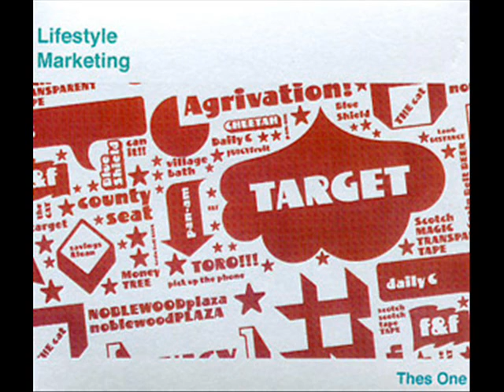Thes One - target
Thes One - target - Life Style Marketing (2007)